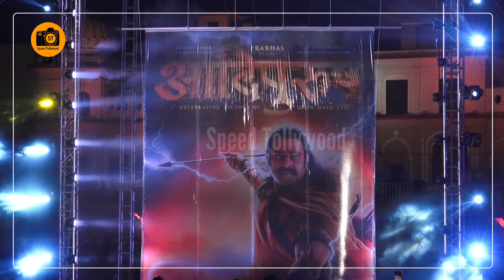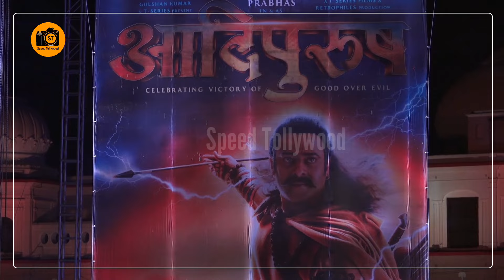Adipurush First Look Launch At Ayodhya | Prabhas, Kriti Sanon, Om Raut | Speed Tollywood